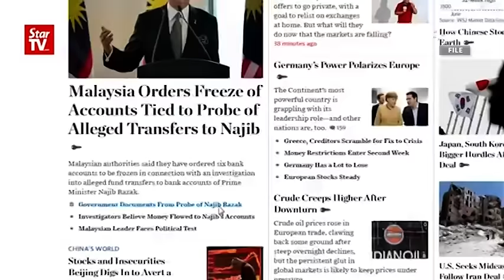Annuar Musa speaks his mind - Pt 3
Umno information chief Tan Sri Annuar Musa addresses the issue of whether Umno is in denial, and whether the country's image has suffered due to the 1MDB investigations.